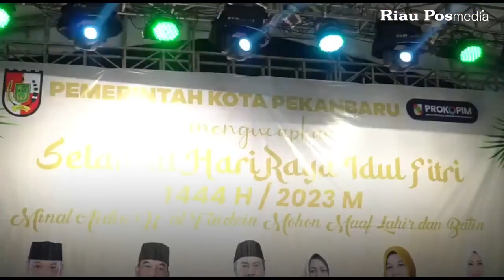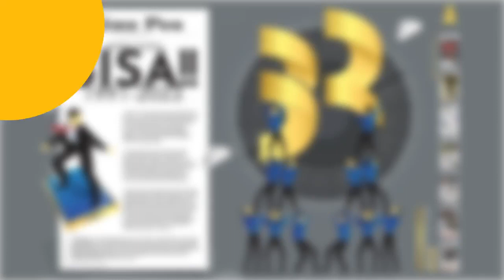Kemeriahan Pawai Takbir Menyambut Hari Raya Idulfitri 1444 Hijriah di Pekanbaru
PEKANBARU (RIAUPOS.CO) - Pawai malam takbir dalam rangka menyambut Hari Raya Idulfitri 1444 Hijriah di Kota Pekanbaru

Dipusatkan di Jalan Gajah Mada, Jumat (21/4/2023) malam digelar Pemko Pekanbaru

Pawai keliling diikuti 51 kendaraan hias dari tiap kecamatan, berlangsung tertib dan terkendali.

Pawai takbir dilepas Gubri Syamsuar bersama Kapolda Riau Irjen Pol Mohammad Iqbal

Didampingi Wagubri Edi Natar, Pj Wako Pekanbaru Muflihun, Forkopimda Provinsi Riau dan Kota Pekanbaru.

Pawai takbir diawali dari Jalan Diponegoro kemudian dilanjutkan ke Jalan Gajah Mada

Menuju arah Jalan Sudirman dan berakhir di Purna MTQ Provinsi Riau

Dalam kegiatan ini Pemko Pekanbaru menampilkan kontestan kendaraan hias dari 15 Kecamatan.

Kemudian keesokannya, untuk pelaksanaan Salat Id, di kota Pekanbaru berjumlah 250 titik

Tersebar di seluruh kecamatan di Kota Pekanbaru

Narasi: Dofi Iskandar/egp
Video: Defizal